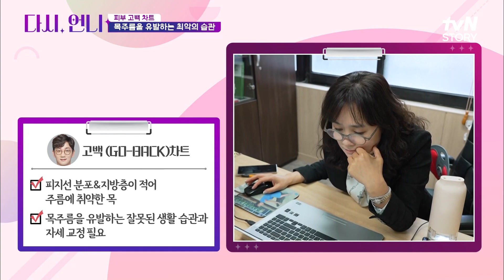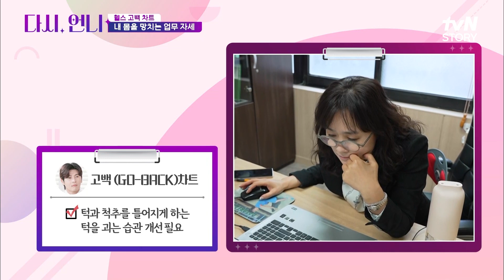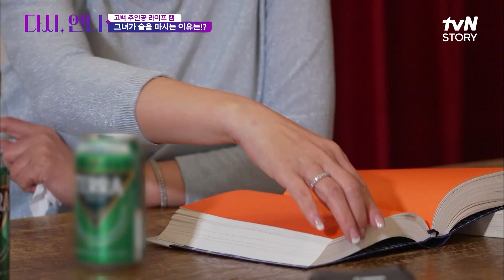[BEFORE] 고백 주인공의 최대 고민, 피부! 목주름 & 피부를 망치는 생활 습관은? highlight 다시,언니 EP.4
다시, 언니  EP. 4

인생 두 번째 리즈를 위한 라이프 체인지 {다시,언니}